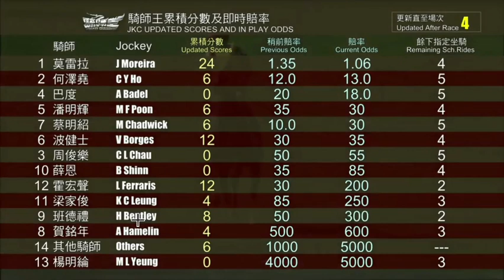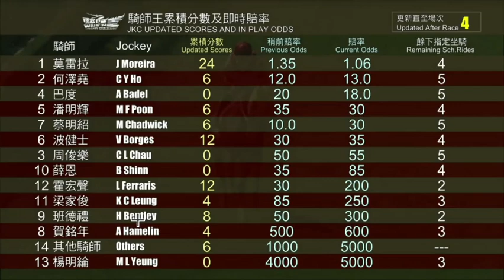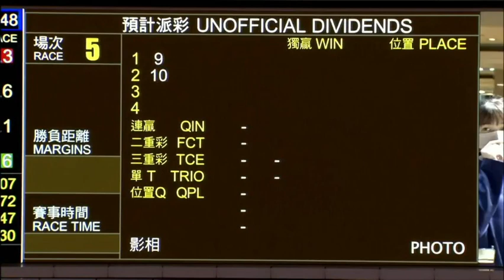2021 12 22 快活谷 第五場 莫雷拉 焱焱元帥